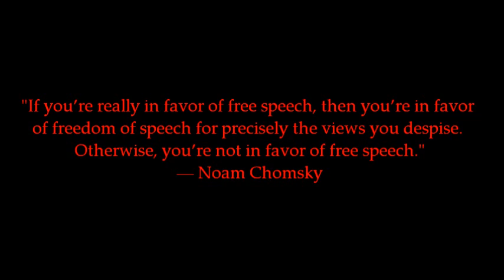Sinisterism and Censorship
I felt a need to return to this topic because of the bulls**t of late.